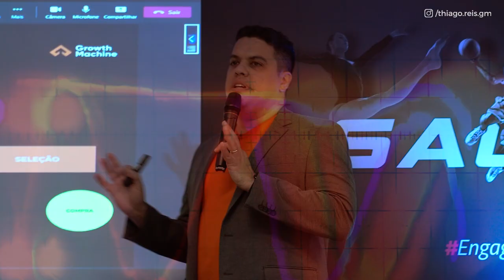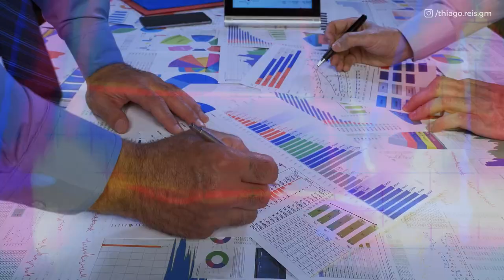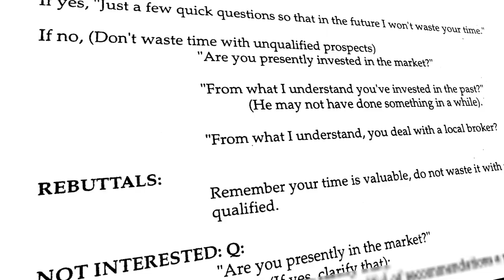Como vender por telefone - Roteiro de Vendas do Lobo do Wall Street - Parte 1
00:00 - Todas as vendas são iguais?
02:13 - Roteiro de vendas do Lobo de Wall Sreet
05:00 - Os 3 dez do Lobo de Wall Street
06:50 - Produto, ideia e conceito
07:37 - Confiança no vendedor
09:36 - Confiança na empresa

Toda venda é igual?

Isso não poderia estar mais longe da verdade! Todos os nossos compradores potenciais têm necessidades, crenças, valores, objeções e pontos de dor diferentes!

Esse é o primeiro de uma série de três vídeos onde vocês vão aprender a como decodificar vendas. Tudo isso usando 100% do processo de convencimento e usando um roteiro de vendas validado pelos mais variados nichos.

Quando você pensa em todos os aspectos diferentes que podem surgir em qualquer momento em uma venda, não se torna uma surpresa o percentual minusculo da população fica confortável em entrar em um ambiente de vendas e persuasão.

 A real é que o roteiro apresentado hoje não é meu: ele foi criado para gerar um grande fortuna em uma velocidade recorde. A descoberta desse roteiro se deu quando o próprio Jordan Belfort ( Lobo de Wall Street) deu um treinamento presencial na Stratton Oakmont

E hoje, como a ajuda do roteiro do Lobo de Wall Street, eu vou te mostrar como ultrapassar cada desafio existente em uma ligação de vendas,

Jordan Belfort queria ensinar para os vendedores como fechar negócios com pessoas ricas. Infelizmente, é mais fácil do que fazer: no final das contas era muito desafiador treinar diversas pessoas para confrontar os mais ricos investidores dos Estados Unidos.

Após semanas sem fechar nenhuma venda, Belfort fez uma extensa pesquisa em busca de respostas. Depois de muito procurar, ele descobriu que o problema estava nas ligações de vendas de seu time.

Foi assim que Jordan Belfort descobriu que todas as vendas são iguais. Aliás, são iguais nos elementos fundamentais.

Se em determinado momento você conseguir estabelecer esses três elementos na mente do seu comparador, você não terá  nenhuma dificuldade para fechar uma venda.

Esses três elementos fundamentais, também chamos de os 3 dez do Lobo de Wall Street,  são:

Produto, ideia ou conceito

Seu comprador em potencial precisa estar absolutamente certo de que ama o seu produto. Ele precisa achar que seu produto é a melhor coisa já inventada.

Isso inclui todos os tipos de produtos/serviços!

Confiança

Se o potencial comprador não confia no vendedor, não existe chance da sua venda ocorrer!

Caso queira um produto como o seu, ele provavelmente irá encontrar outro vendedor mais “confiável” que o forneça.

Confiança na empresa

Se o potencial cliente ouviu algo negativo sobre sua empresa, fica muito difícil que uma compra aconteça.

Por isso, é muito mais fácil vender para clientes antigos que já possuem contato com a sua empresa!

Mas independente do caso, o seu potencial comprador, ele sempre iniciará uma conversa com você com um certo nível de certeza nessa escala. Ele sempre terá uma noção prévia sobre você, seu produto ou empresa.

É para isso justamente que o roteiro de ligação do Lobo de Wall Street serve.